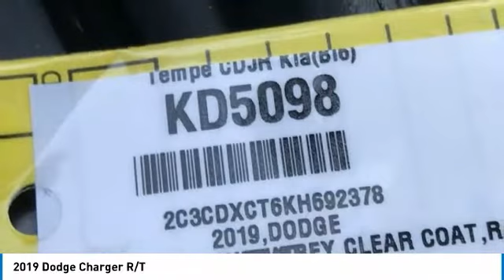2019 Dodge Charger KD5098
2019 Dodge Charger R/T Black Cloth. Price includes: $1,000 - West AZ/NV Chrysler Capital 2019 Bonus Cash WECK9. Exp. 12/02/2019, $3,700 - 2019 Retail Consumer Cash 70CK1. Exp. 12/02/2019.